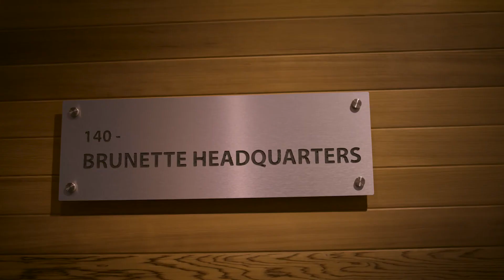Assembly Strathcona - An Interview with Brunette the Label: A Local Clothing Brand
In the spirit of collaboration, a local group of designers are working together with a boutique development team to create something thoughtful and beautifully simple – a creative community. Assembly, located across the street from Admiral Seymour Elementary School, is a community of city homes set over local merchants. Our mission is to be an authentic part of Strathcona, one of Vancouver’s oldest neighbourhoods, by embracing its industrial roots and eastside creativity.